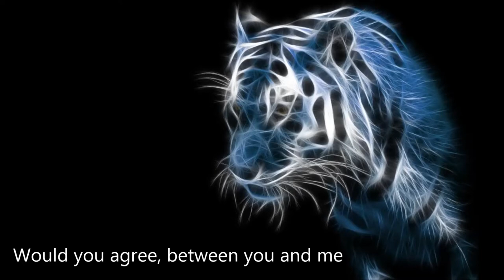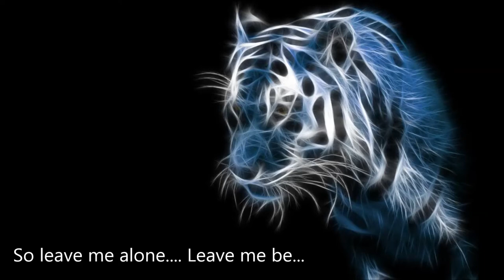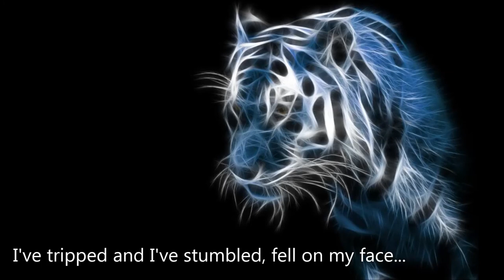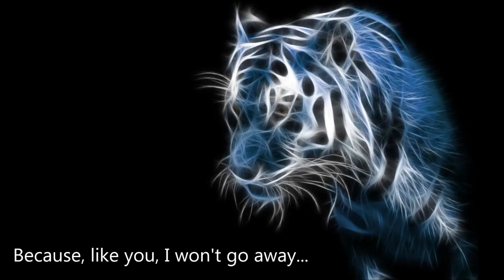The Battle - Chris Wilkerson and Clint Lee Original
This song is about a battle with depression. Trying to win that battle and finding strength along the way. To never give up!